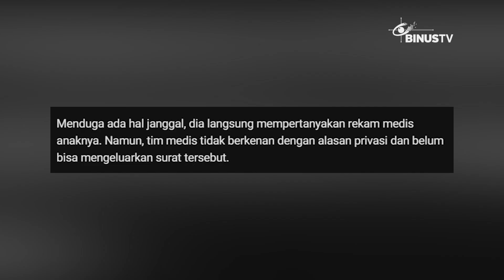Headline - Bobby Minta Dinkes Tangani Dugaan Malpraktik Balita Meninggal | JURNAL 19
Kasus meninggalnya seorang Balita di Medan, usai menjalani operasi bibir sumbing masih meninggalkan pertanyaan terkait adanya malpraktik. Wali Kota Medan, Bobby Nasution pun meminta Dinas Kesehatan Medan untuk memeriksa S-O-P operasi terkait kasus tersebut.